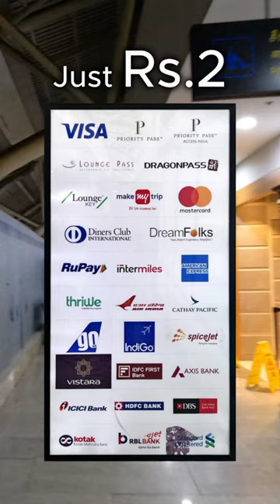₹2 Airport Lounge🔥Full Vlog is in my Channel !!!❤️‍🔥✈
Hi, my name is Rakesh Tarun. In this short, we will be seeing the review of Travel Club Lounge in Chennai International Airport (MAA) Domestic Terminal T1. I recently flew Akasa Air's flight from Chennai to Bangalore onboard their B737-MAX8 aircraft registered as VT-YAC. Akasa Air is India's newest airline operating with a fleet of B737-MAX8 aircraft.

The full Vlog has been uploaded in my chennal as, "Chennai to Bangalore - AKASA AIR - Boeing 737 Max 8 (4K Trip Report Chennai to Bengaluru) MAA ✈ BLR." So please watch it.